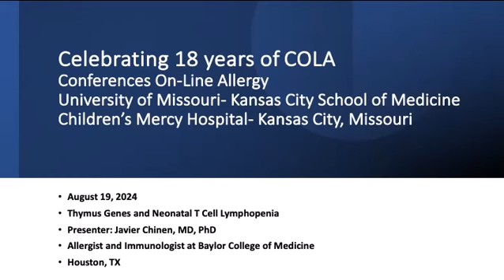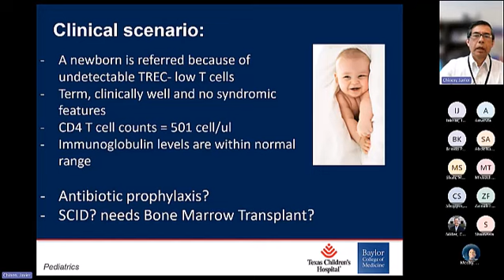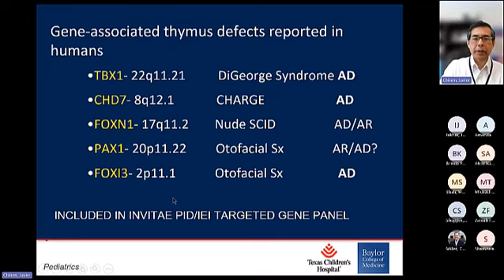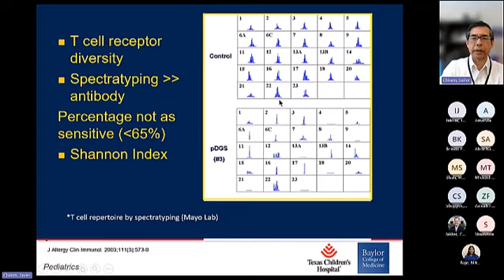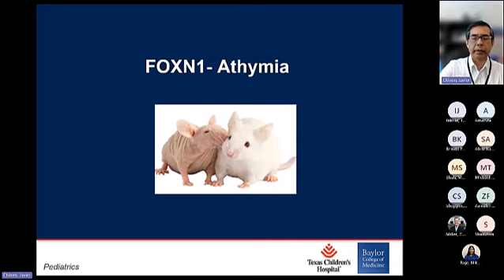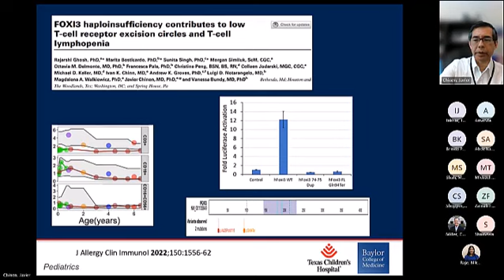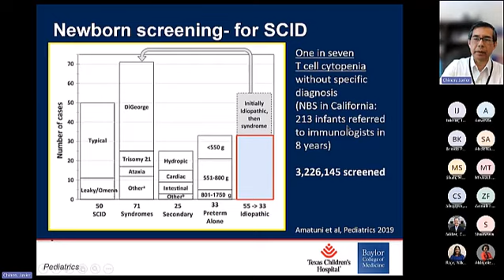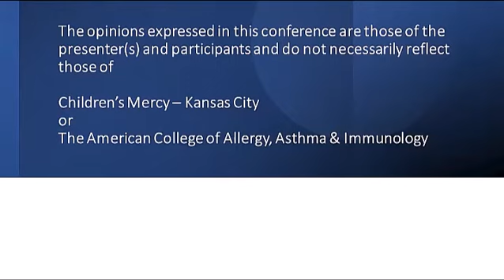Thymus Genes and Neonatal T Cell Lymphopenia (Chinen)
Dr. Javier Chinen discusses thymus genes and neonatal t cell lymphopenia.